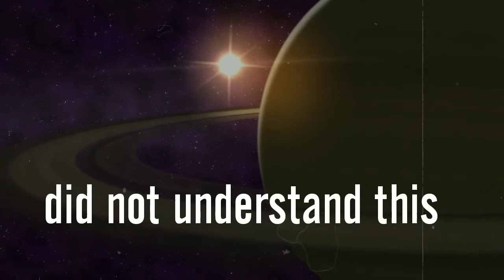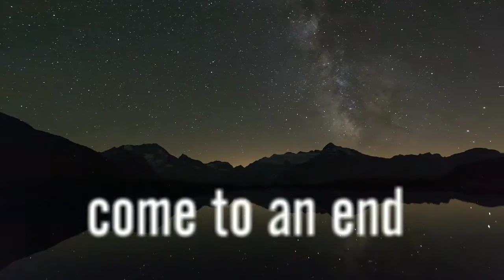Existence for a time - Ellen G White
We have a short time on earth to develop our characters and reveal our principles, once this is done we receive the results of our own choices. God destroys no man, everyone who is destroyed will have destroyed themselves. We reap that which we have sown.